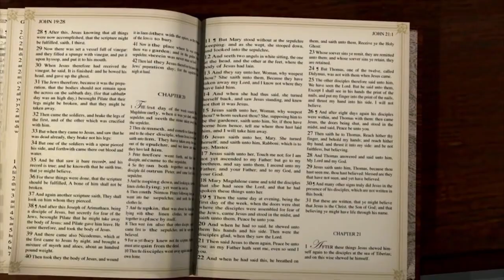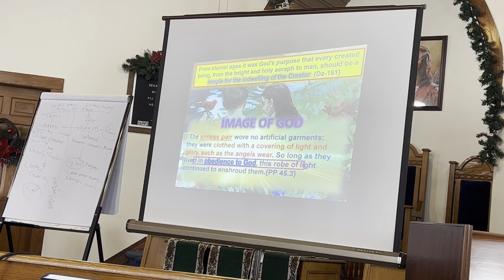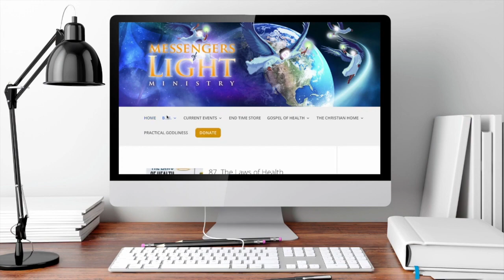98. BTI - The Ribbon of Blue | Principles of Dress Reform - Part 2 | Pastor Jeremiah Davis 2022